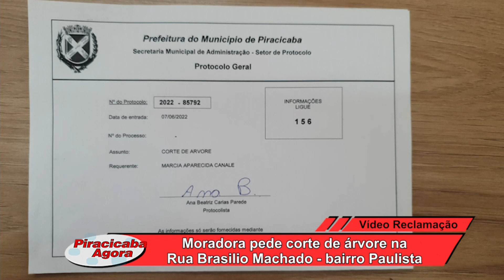Vídeo Reclamação: Moradora pede corte de árvore na Rua Brasilio Machado bairro Paulista 06 09 2